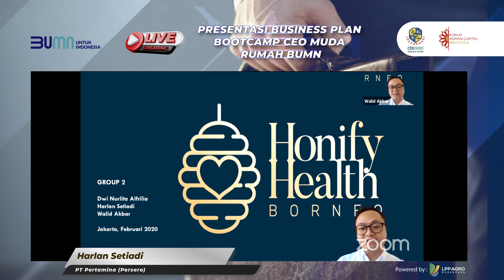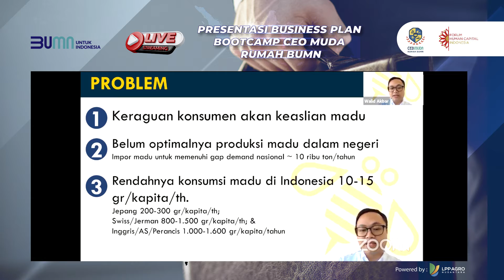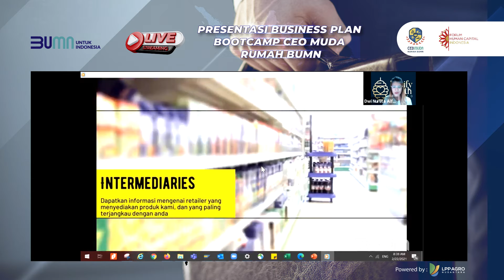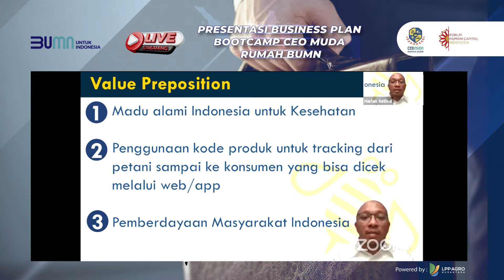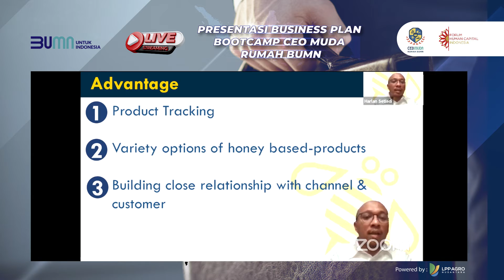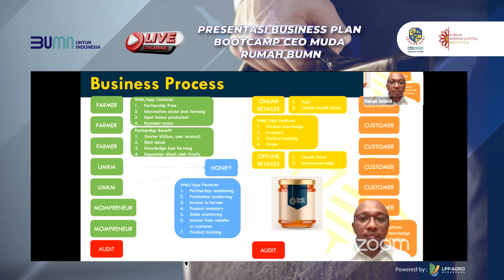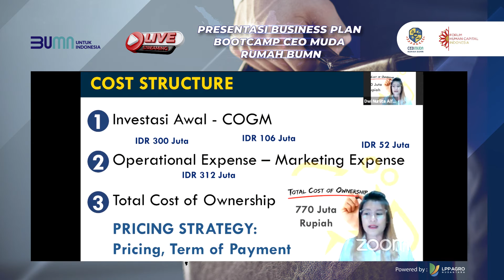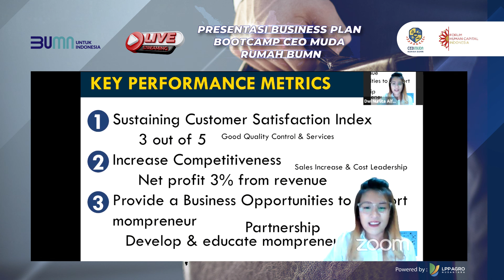Honify Health BORNEO - PT Pertamina (Persero)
Seru nggak nih Sobat BUMN? Tim 2 dari PT Pertamina (Persero) tampil cukup memuaskan dalam presentasi Business Plan mereka yang berjudul "Honify Health BORNEO".
Dukung tim favorit kalian dengan memberikan like sebanyak-banyaknya. Kalian juga bisa memberikan like di IG @ceomudabumn.
Segera berikan dukungan kalian, vote akan ditutup pada hari Selasa, 23 Februari 2021 pukul 16.30